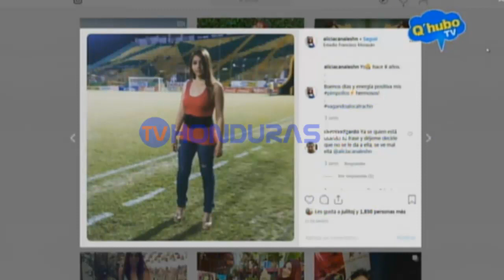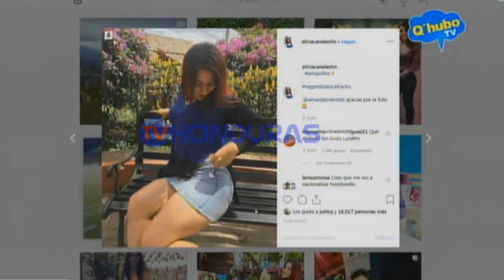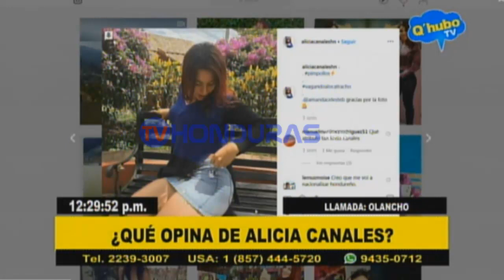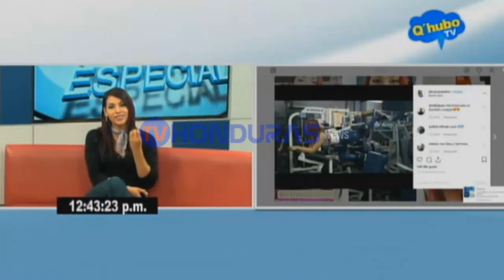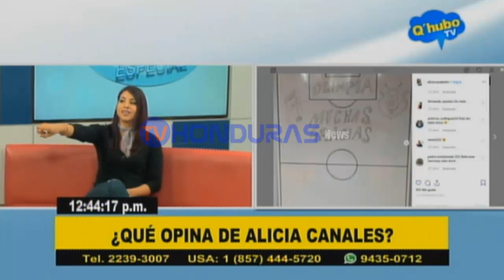"Alicia Canales" la nueva adquisición de Q'hubo TV